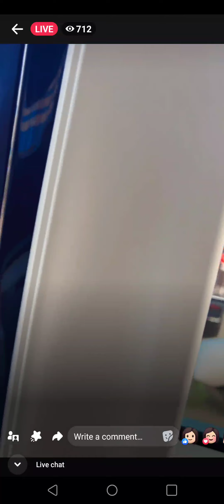កុំ រំលងណា វគ្គនេះ fan mommy និងប៉ា ផាយុ វគ្គនេះស្វីតហើយធ្វើបុណ្យរួមគ្នាទៀត😍រំភើបហោះ💗